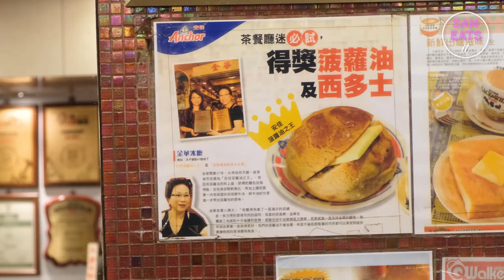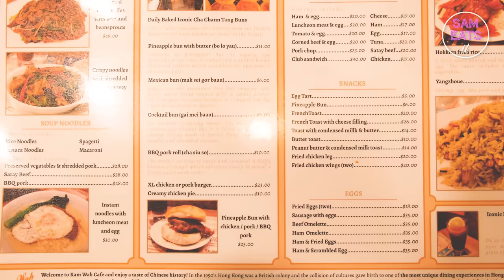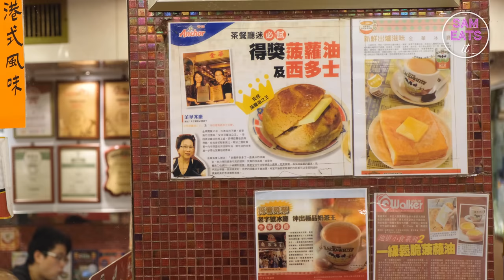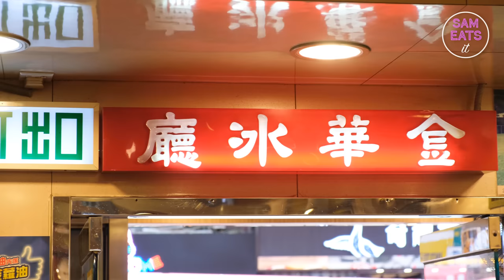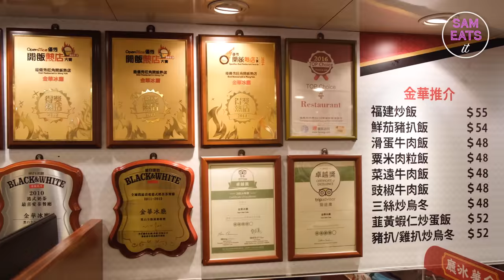HONG KONG STREET FOOD | This Atmospheric, 50-year-old Cafe does the Best Pineapple Buns in Town!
Pineapple buns 菠蘿包 are arguably the most famous and widely-consumed of all the traditional Hong Kong confectionaries, and Kam Wah Cafe 金華冰廳 in Prince Edward does them better than anyone. Join us in this episode has we explore this almost 50-year-old cha chaan teng and take in the incredible flavours and atmosphere!

Update: the price we list for the pineapple bun is for a plain pineapple bun. The price for a pineapple bun with butter is actually $11. Sorry for the confusion!

VIDEO CREDITS-
Written, produced, filmed, edited, animated, hosted and original music by Sam Evans
Videographer and Assistant Editor: Divina Samtani
Executive producer: Vienne Leung-Evans